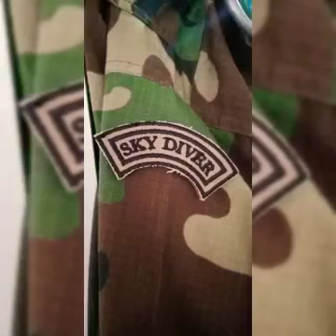PK_ARMY Special Service Group Forces Sky Drivers Jump | Main Pakistan 🇵🇰 Hoon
Mustafa Khan 🇵🇰 Channel is Entertaining, Informative, Creative and Learning .